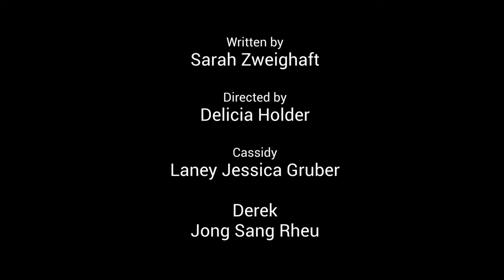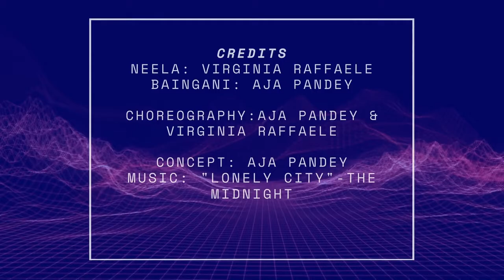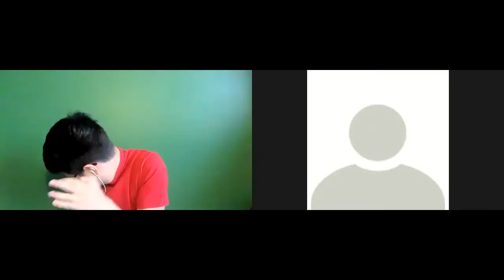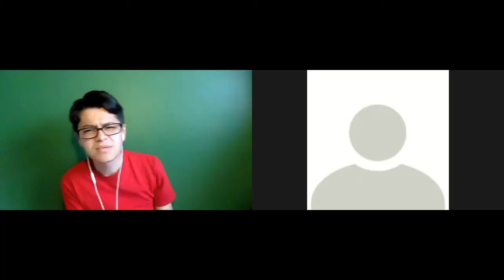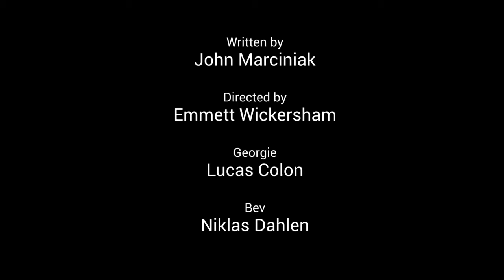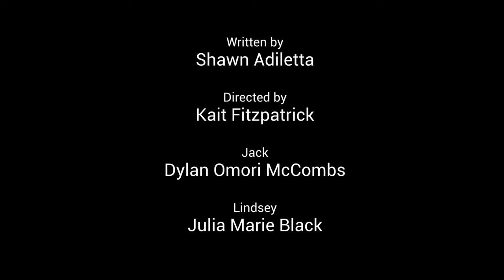24 Hour Play Festival- Fight or Flight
"Some Mode"
TW Language, Anxiety/Panic Attacks
Written by Sarah Zweighaft
Directed by Delicia Holder
Cast
Laney Jessica Gruber
Jong Sang Rheu

"Violet"
Choreographed and performed by Aja Pandey and Virginia Raffaele

"Pillowfort"
TW homelessness
Written by Shawn Adiletta
Directed by Kait Fitzpatrick
Cast
Rose Hays

"Bat Sh*t Crazy'
TW Language
Written by Joseph Marciniak
Directed by Emmett Wickersham
Cast
Lucas Colon
Niklas Dahlen

"The Pillowmen"
TW Language
Cast
Dylan Omori McCombs
Julia Marie Black